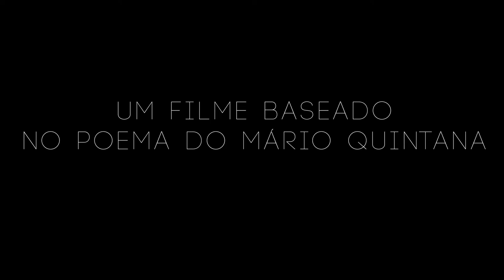Unimovie 2013 - Trailer Seiscentos e Sessenta e Seis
Sinopse - Por que o número seis persegue a vida de uma mulher? Dia seis do mês seis as seis horas da noite a microempresário Alice acorda inexplicavelmente em um banco da estação da praça Osvaldo Cruz, suada e ofegante como se acabasse de acordar de um pesadelo, no entanto não se lembra de nada. Na manhã do dia seguinte, às seis horas ela acorda, mas quando está a caminho do trabalho sente uma pontada forte na cabeça e de repente desmaia. Ao acordar percebe que está no mesmo lugar e horário da noite anterior, porém uma garota chamada Ariel encontra-se sentada ao seu lado alegando que ela está ali graças à ajuda dela. Por que o número seis persegue a vida de Alice? Quais os motivos levaram a garota a ajudá-la? Foi coincidência voltar ao mesmo lugar mais de uma vez? Alice está prestes a descobrir. Baseada no poema Seiscentos e Sessenta e Seis de Mario Quintana, uma história eletrizante que mescla mistério e suspense que irá deixar você intrigado do começo ao fim.

Trailer - Seiscentos e Sessenta e Seis - Baseado na poema de Mário Quintana
UNINOVE - 6º Semestre - Comunicação Social - Publicidade e Propaganda

Realização: Agência Pixels